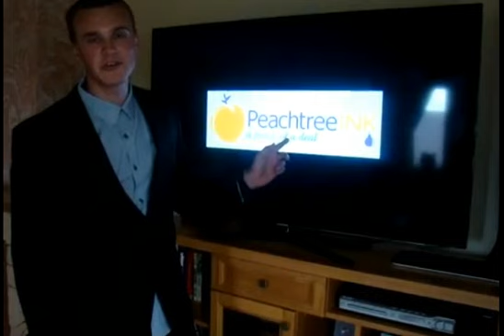Try low cost generic cartridges from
has the best quality and lowest cost generic cartridges on the internet. Tese replacement printer ink cartridges work just as well as those expensive brand name cartridges so why waste your money paying those high prices. Move from $34.95 to $3.95- what a huge difference.